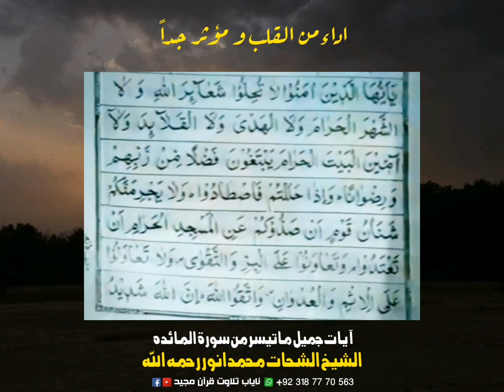صوت مؤثر القلب الشيخ الشحات محمدانور رحمه الله